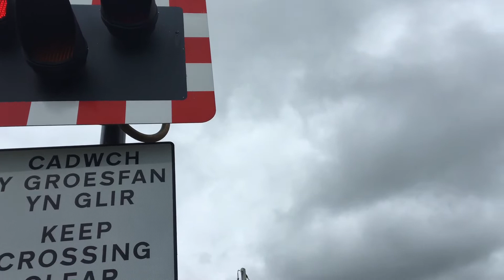Llambedr level crossing